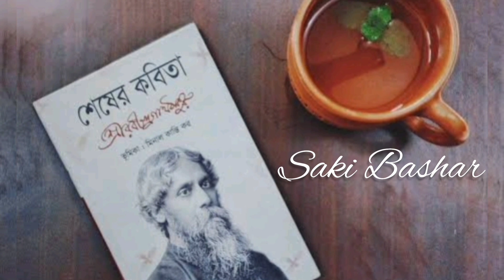কবিতা - শেষের কবিতাকবি - রবীন্দ্রনাথ ঠাকুরআবৃত্তি - সৈয়দ সাকি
কবিতা - শেষের কবিতা
কবি - রবীন্দ্রনাথ ঠাকুর
আবৃত্তি - সৈয়দ সাকি
Poetry:- Sheser Kobita
Poet:- Rabindranath Tagore
Recitation:- Saki bashar

Dramatic readings from the novel of Rabindranath Tagore. Sesher Kavita (Last Poem) was published in 1929. Its modern setting, its playful mocking tone, its challenging style, the author's trick of introducing himself as the butt of the hero's merciless criticism, the brilliant sparkling wit of dialogue, and the final tragic note voiced in the beautiful poem which gives the book its title - all these won for the novel an immediate popularity with the youthful public.

The author draws an amusing picture of an ultra-modern Bengal intellectual whose Oxford education, while investing him with a superiority complex, has induced in him a craze for conscious originality which results in a deliberate and frivolous contrariness to all accepted opinion and convention. His agressive self-complacence, however, receives a shock when as the result of an accicental meeting he falls in love with, and wins in return th heart of a quite different product of modern culture-a highly educated girl of fine sesibility and deep feelings. This love being more or less genuine and different from his previous experience of coquetry releases his own submerged depth of sincerity, which he finds hard to adjust to the habits of sophistry and pose, practised so long. In the process he manages to strike a new romantic attitude. The struggle makes of him a curiously pathetic figure-one who is being worked against his grain. The tragedy is understood by the girl who releases him from his troth and disappears from his life.

Seser kobita
Sheser kobita by Rabindranath tagore
Sheser kobita recitation
Shesher kobita by Rabindranath Tagore
bangla kobita abritti
bangla kobita
bengali poetry recitation
bengali recitation
bengali poem recitation
Seser kobita by rabindranath tagore
Sherser kobita poem lyrics
Biday kobita
Biday kobita Sheser kobita
bangla poem
bengali poem
বাংলা কবিতা আবৃত্তি
রবীন্দ্রনাথ ঠাকুর কবিতা আবৃত্তি
শেষের কবিতা
শেষের কবিতা রবীন্দ্রনাথ ঠাকুর
bengali rhymes